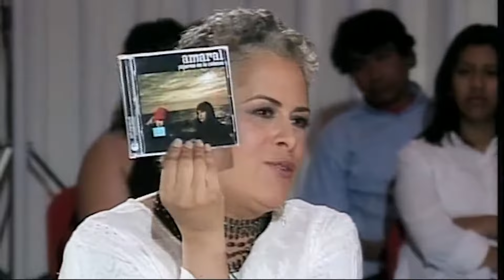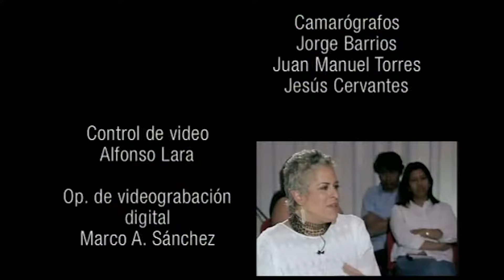Acústico con Eugenia León. Invitados: Coti y Amaral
Acústico con Eugenia León. Invitados: Amaral y Coti